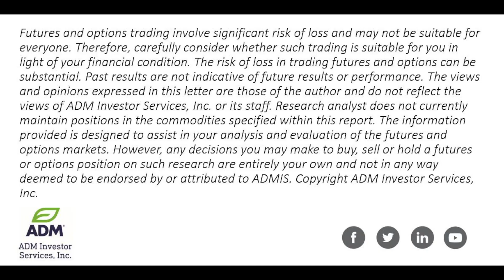USDA Nov 9.22 Supply/Demand Report Review - No Major Standouts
Steve Freed, VP of Grain Research at ADM Investor Services shares his perspectives on the USDA crop report and agricultural futures market reaction.